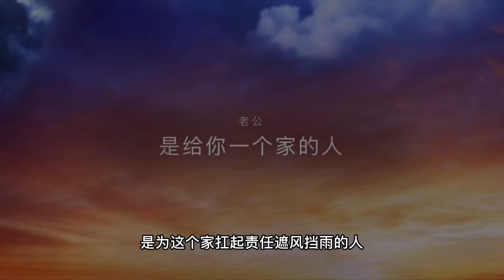什么是老公？或许你还不知道。